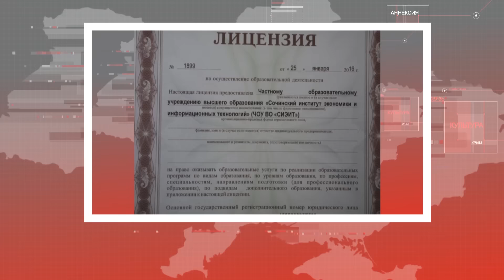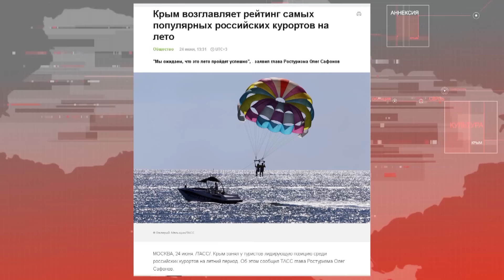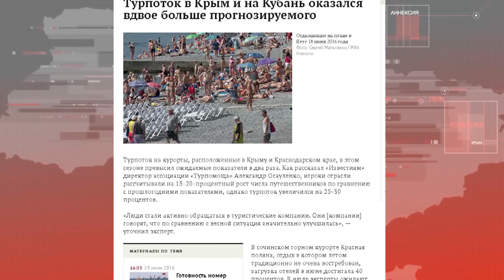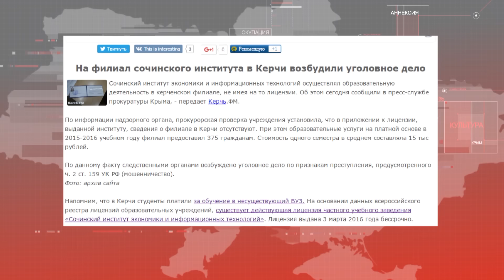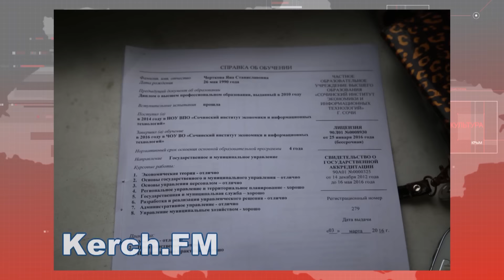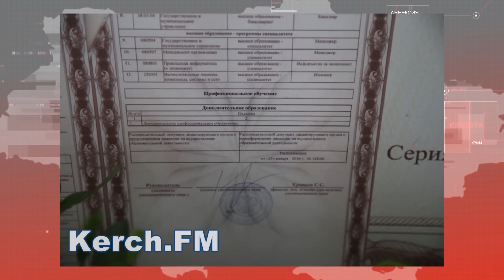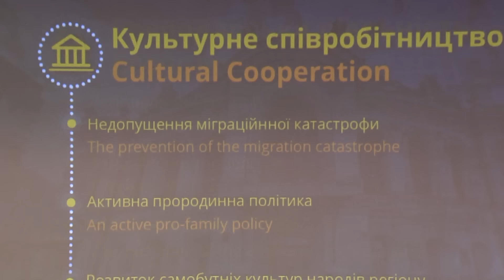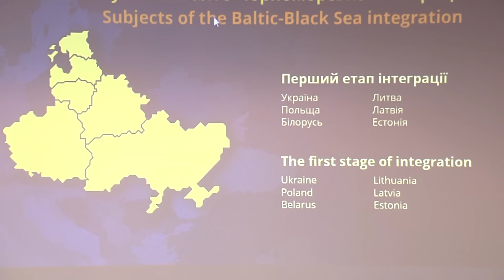Служба новостей "Волна" 02.07.2016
В выпуске: Что на самом деле происходит на крымских курортах; Два года керчане платили за обучение в несуществующем ВУЗе; Форум геополитической альтернативы "Интермариум"

Мы рядом!